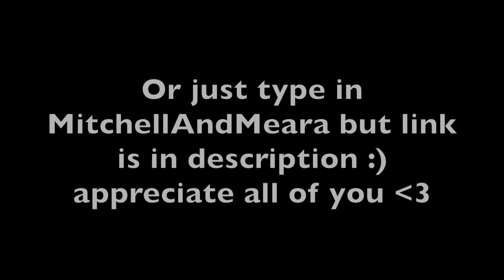Pete Davidson REALLY Messed Up!! (wow)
SNL star Pete Davidson was apart of the 2022 Emmys and is now getting DRAGGED on Twitter after fans suspect he was doin something.. | reports are saying he copied Kanye West style, wore sunglasses Kim Kardashian allegedly gave him but that's not what twitter is noticing..